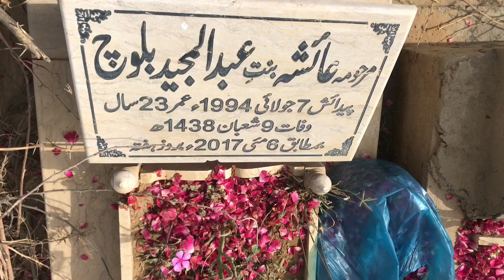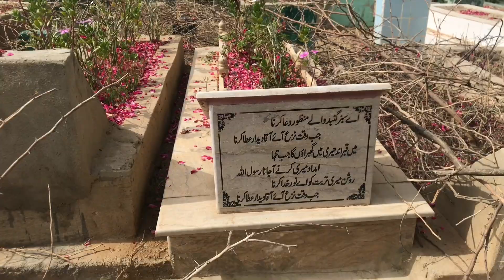Eid Mubarak special vlogs 19 ||Nomi Baloch